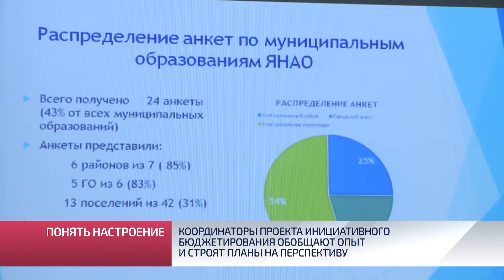Координаторы проекта инициативного бюджетирования обобщают опыт и строят планы на перспективу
Инициативное бюджетирование получило импульс развития. Перспективы проекта «Уютный Ямал» обсуждают в Новом Уренгое. На обучающий семинар собрались специалисты из ближайших муниципалитетов. Те, кто и дальше будет помогать воплощать народные идеи за бюджетные деньги. Как сделать это наиболее эффективно? В каждом городе и поселении своё видение. Обобщить приобретённый опыт и лучшие практики участникам семинара помогают приглашённые эксперты из Всемирного банка.